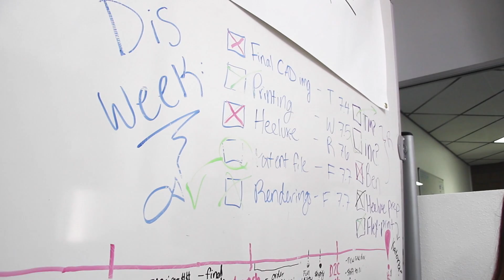Accelerator Minute | Pashion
CIE Accelerator, Pashion Footwear, is making the world’s first, fully-convertible heel! Watch this week's AcceleratorMinute to find out what the team is learning in the SLO HotHouse, and how they are on their way to launch!